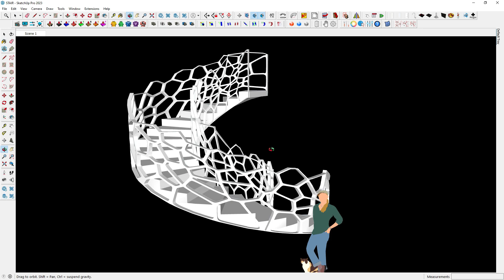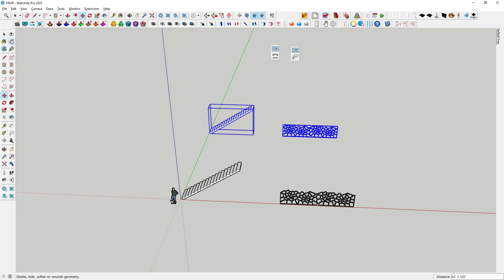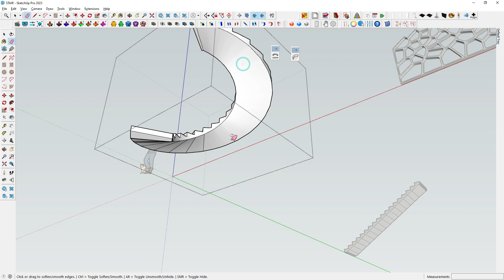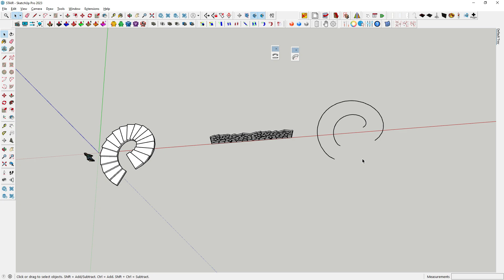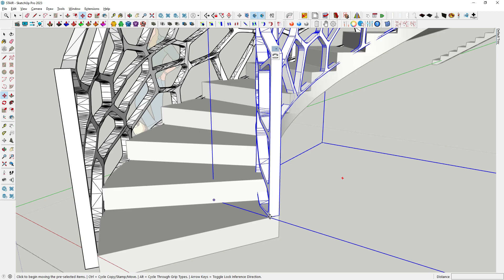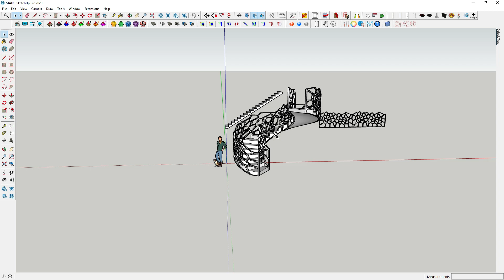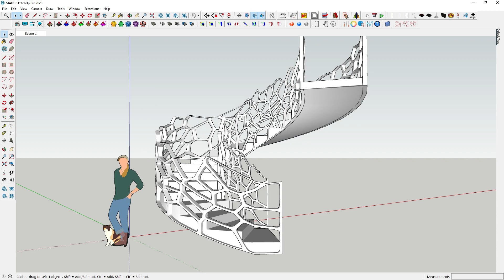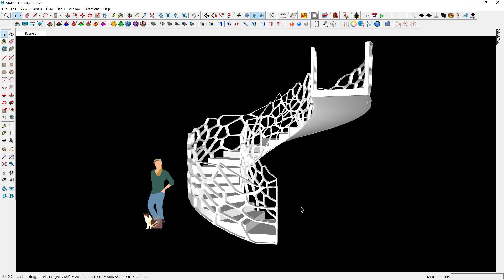round staircase with railing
Namaste and welcome to SketchUp Hindi - your one-stop destination for SketchUp tutorials, tips, and tricks in Hindi. If you're passionate about architectural design, interior decoration, 3D modeling, or simply interested in learning SketchUp, you've come to the right place!

On this channel, we provide comprehensive and easy-to-follow tutorials that cover every aspect of SketchUp, from beginner basics to advanced techniques. Whether you're a novice or a pro, our videos cater to your needs, enabling you to create stunning designs and models with ease.

We understand the importance of language in learning, which is why we offer our content exclusively in Hindi. Our videos are designed to be informative, engaging, and enjoyable, ensuring that you embark on a fulfilling learning journey every time you tune in.

Expect to find tutorials on topics such as SketchUp fundamentals, advanced modeling techniques, plugin recommendations, and much more. We also provide tips and tricks to optimize your workflow, troubleshoot common issues, and stay up-to-date with the latest SketchUp updates and features.

We take pride in our community-driven channel and value your feedback and suggestions.

Thank you for choosing SketchUp Hindi as your source of inspiration, knowledge, and entertainment. We can't wait to embark on this exciting journey together!